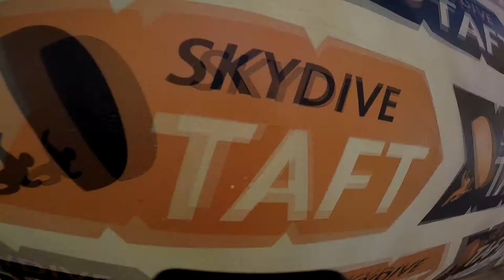Tandem Skydive | Marvin Salamanca from Bakersfield, CA